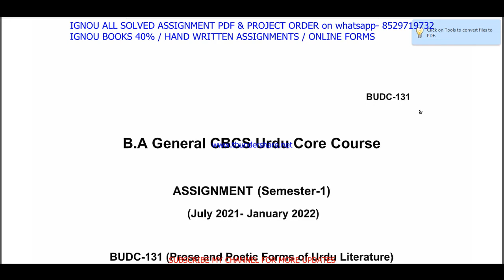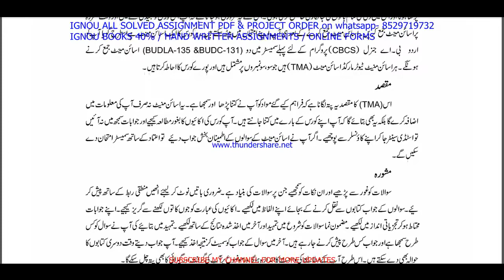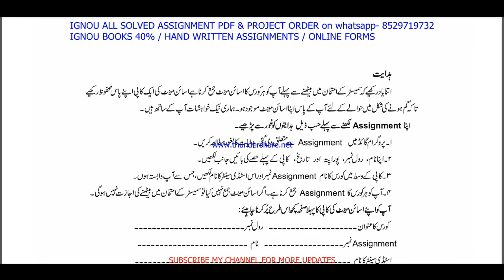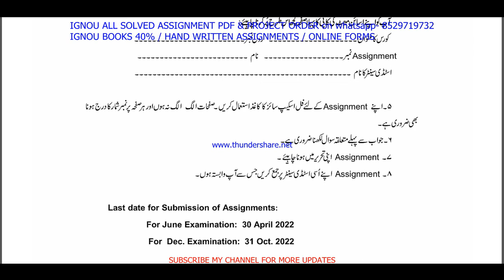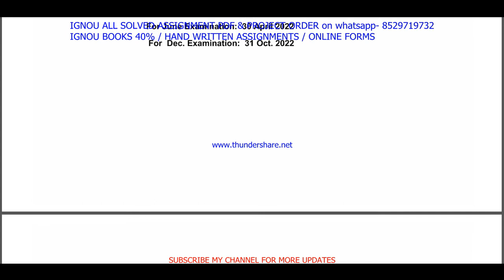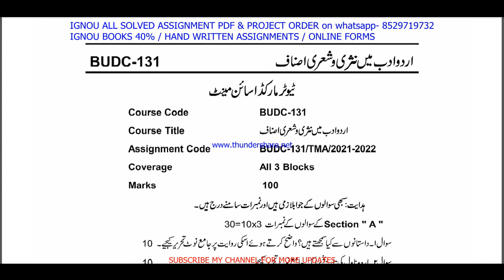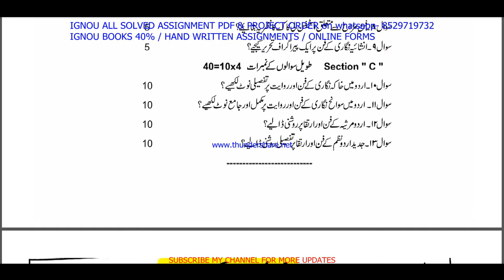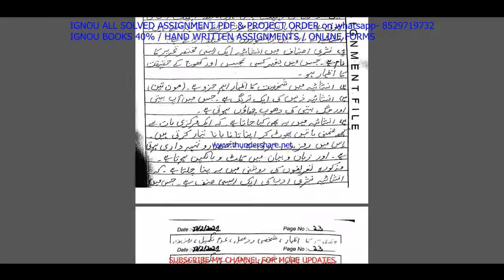budc 131 solved assignment 2021-22 / budc 131 solved assignment in Urdu / ignou budc 131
best Urdu book for all competitive exams

budc 131 solved assignment,
budc 131,
budc 131 solved assignment 2021-22,
budc 131 assignment 2021-22,
budc 131 assignment 2021-22 in Urdu,
budc 131 solved assignment in Urdu,
budc - 131 solved assignment in Urdu 2021-22,
budc-131 solved assignment 2021-22 in Urdu,
ignou budc-131,
budc 131 solved assignment 2022,
budc 131 assignment 2022,
budc 131 assignment 2022 in Urdu,
budc 131 ignou assignment,
ignou budc 131 solved assignment,
budc 131 free solved assignment,

ignou,
budc-131 solved assignment 2022 in Urdu,
ignou budc-131 solved assignment 2021-22 in Urdu,
ignou budc 131 free solved assignment pdf download,
ignou budc 131 free solved assignment,
budc 131 handwritten assignment pdf 2021-22,
budc 131 ignou assignment with answer,
budc 131 assignment 2021-22 solved,
budc-131 assignment pdf download,

budc - 131 solved assignment in Urdu 2020-21,
budc-131 solved assignment 2020-21 in Urdu,
budc 131 solved assignment 2021,
ignou budc-131 solved assignment 2020-21 in Urdu,
budc-131 solved assignment 2021 in Urdu,